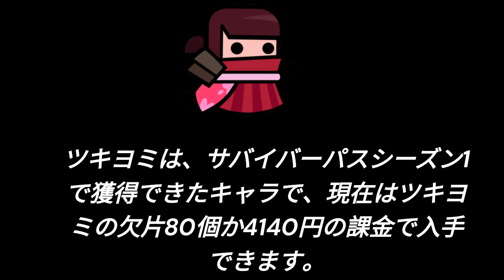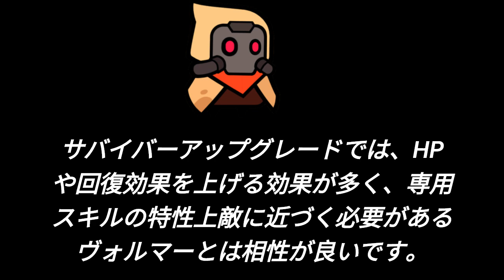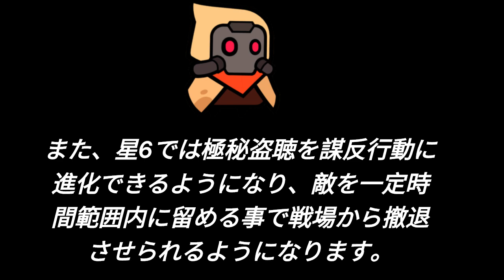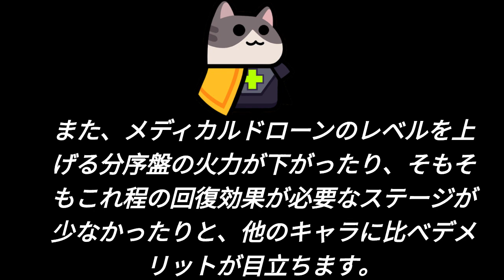【ダダサバイバー】これを使え!最強キャラランキング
今回の動画では、最強キャラランキングについて解説しています。

0:00オープニング
0:17最強キャラランキング表
0:29Sランクキャラ
2:14Aランクキャラ
2:54Bランクキャラ
3:55エンディング